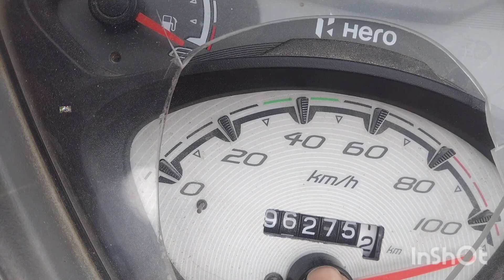he he parvu ye Kiya huwa ..🛠️🛠️